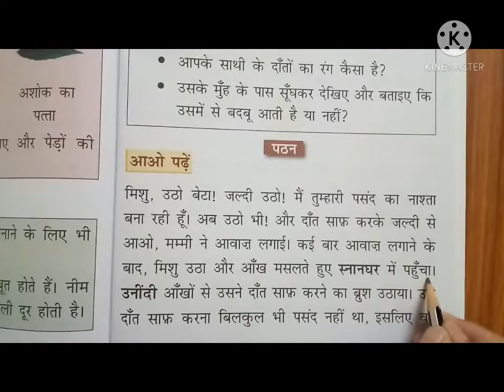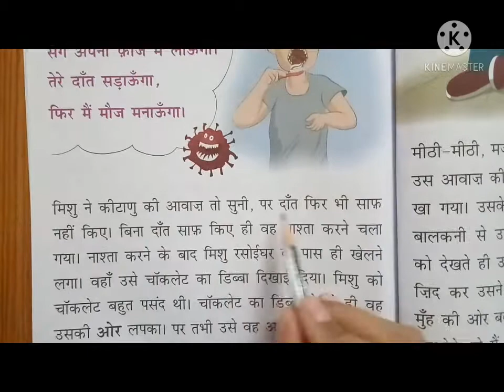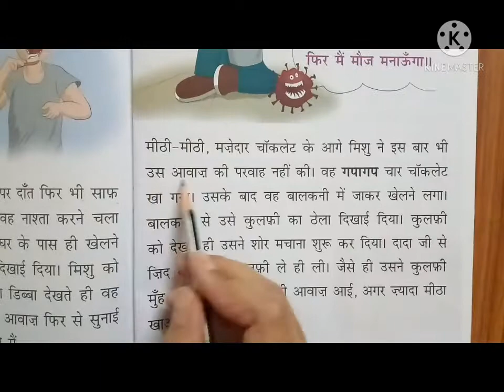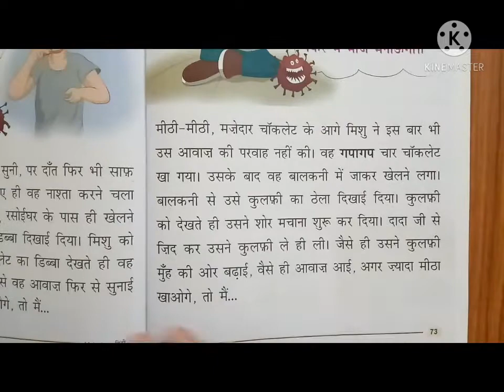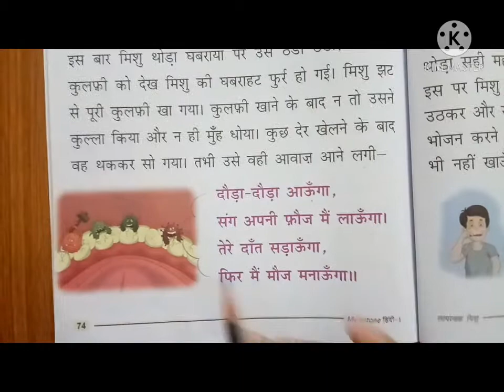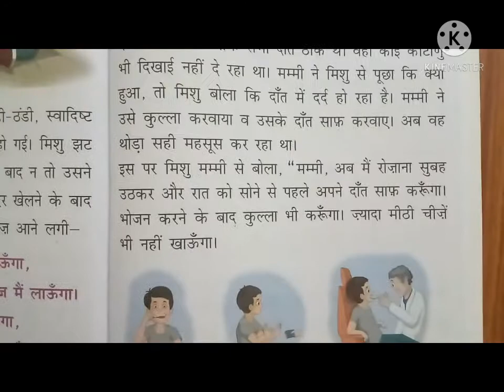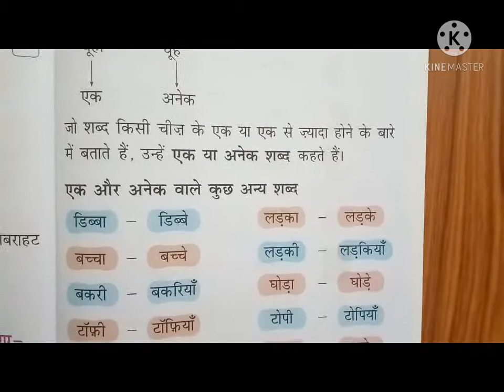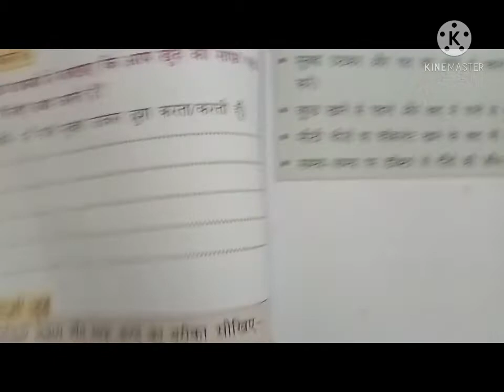Class I Hindi L-12